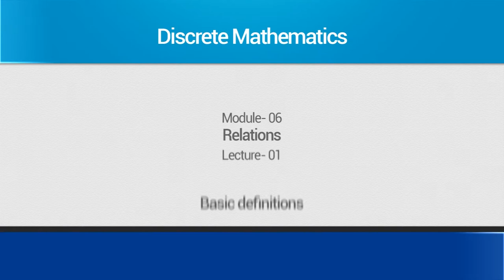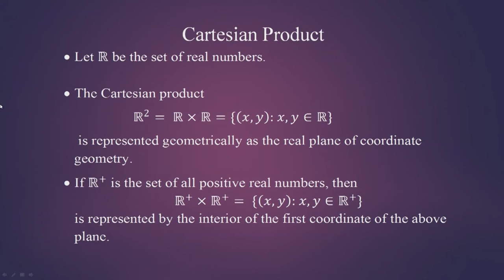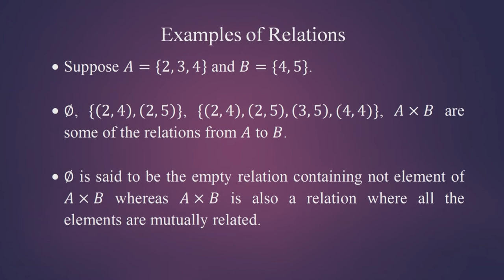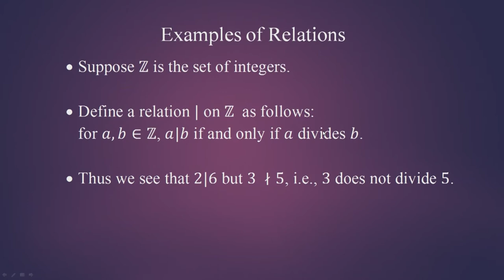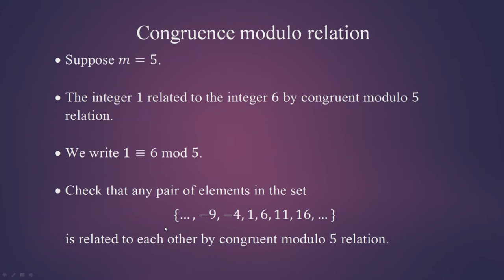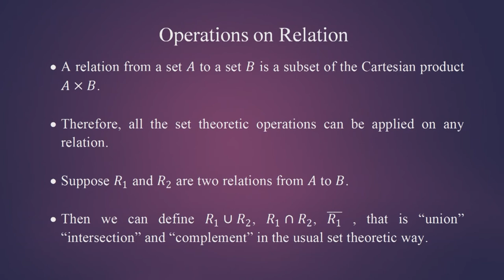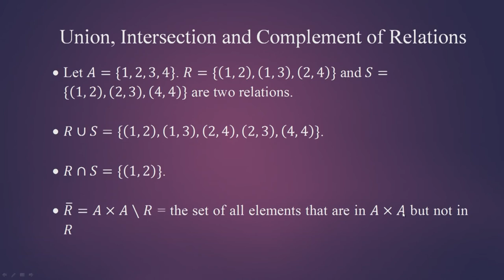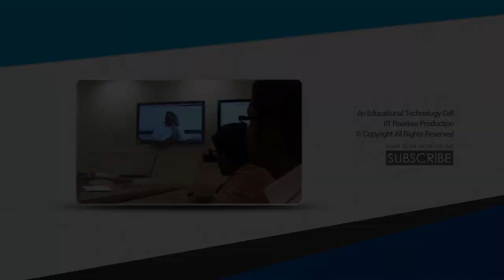Mod-06 Lec-01 Basic definition.